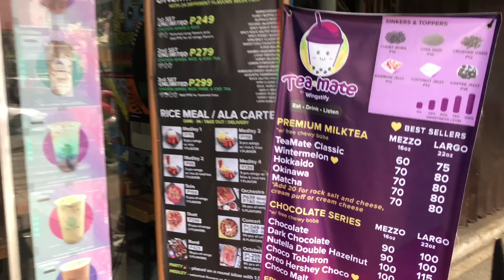UNLI CHICKEN WINGS CHALLENGE | Jay-ar Merdegia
🎵 Track Info:

Title: Jazz In Paris by Media Right Productions
Genre and Mood: Jazz & Blues + Funky